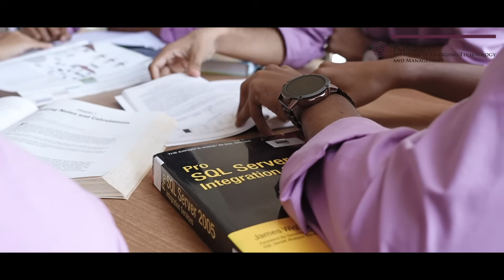KMCT INSTITUTE OF EMERGING TECHNOLGY AND MANAGEMENT | ADMISSION OPEN 2024 - 2025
Are you ready to take your career to new heights? Join us at KMCT Institute of Emerging Technology and Management, where we are paving the way for future leaders in the ever-evolving fields of technology and management.

In this video, we will provide you with a comprehensive overview of our cutting-edge courses and exciting opportunities that await you at KMCT. Whether you aspire to become a tech-savvy professional or a dynamic business leader, our programs are designed to equip you with the skills and knowledge necessary for success in today's competitive world.

Don't miss out on this chance to discover how our institute is shaping the future through innovation and academic excellence. With admission now open for the 2024–2025 batches, this is the perfect time to take that bold step towards realizing your dreams.

Enroll at KMCT Institute of Emerging Technology and Management today and unlock a world of endless possibilities. Get ready to embark on a transformative educational journey that will set you apart from the rest. Don't wait any longer – secure your spot now!